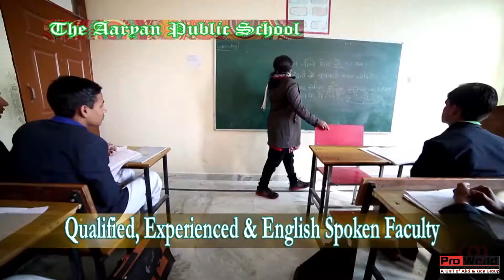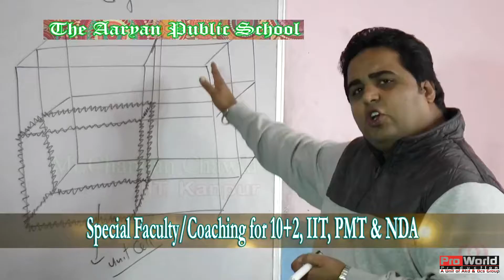Aaryan public school lakhan majra Rohtak